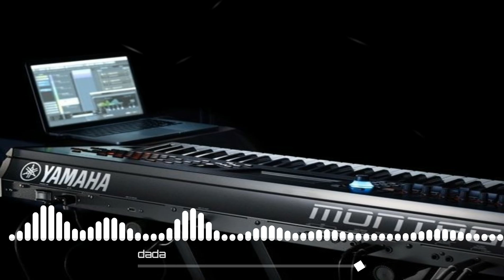DADA SONG !! NEW INSTRUMENTAL MUSIC !! FT MANTU CHHURIA !! SAMBALPURI SONG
Welcome to psdjremixofficial

*copyrights reserved ! Reuse is not allowed